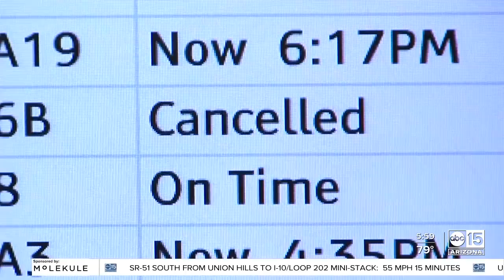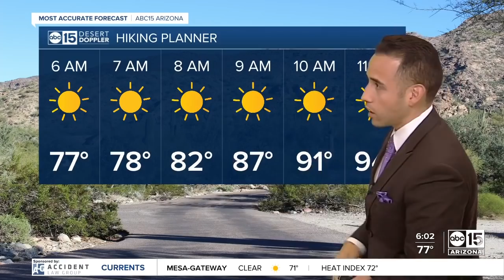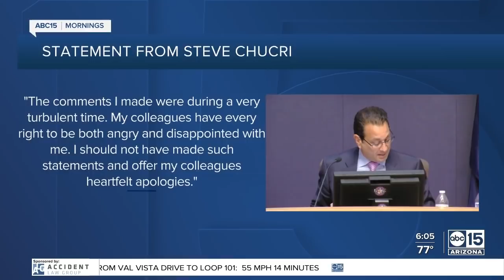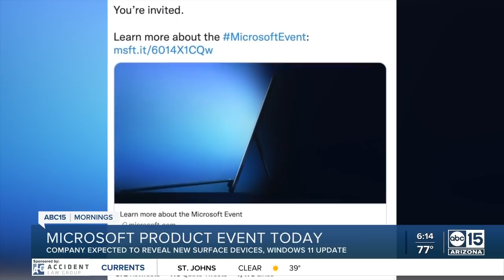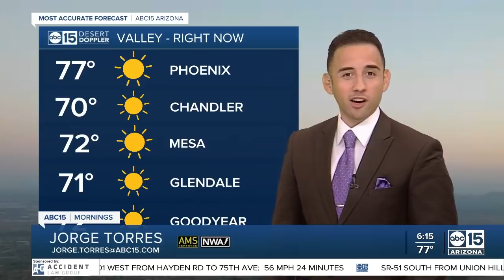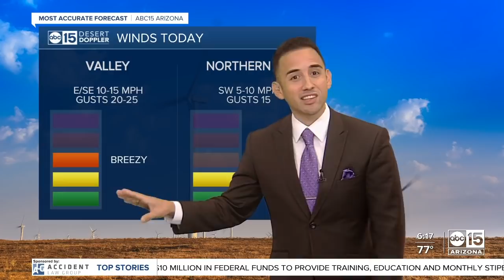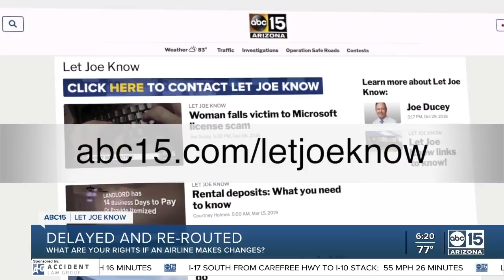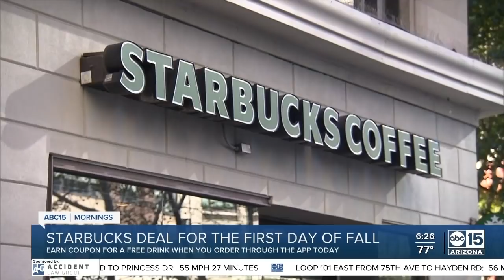Full Show: ABC15 Mornings | September 22, 6am